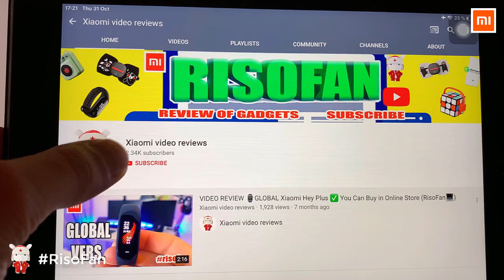Xiaomi USB Rechargeable Electric Hand Warmer.